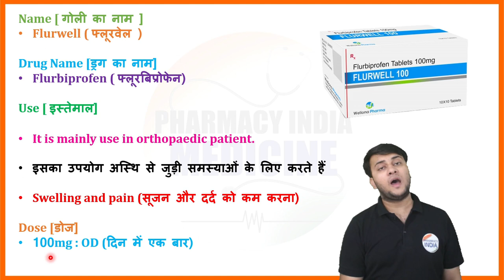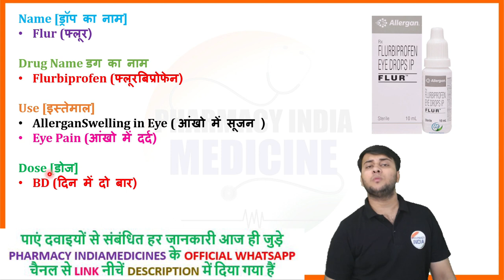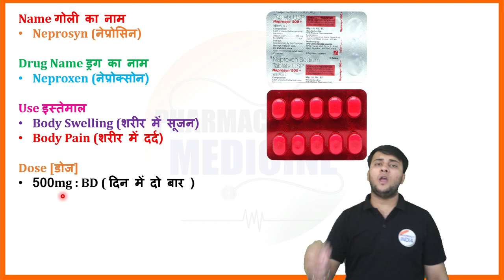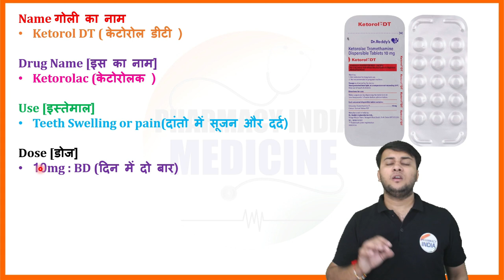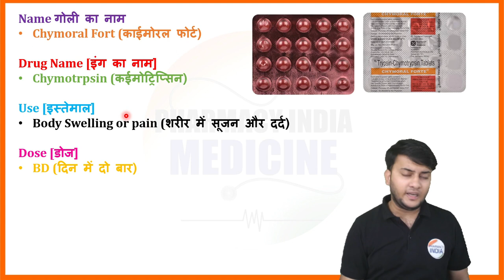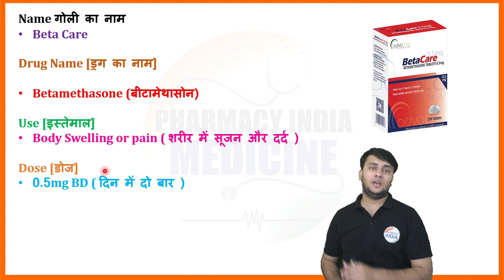शरीर के सभी दर्द की दवाइयाँ | समान्य Painkiller Medicines | कौनसी दवा किस दर्द में काम आती हैं